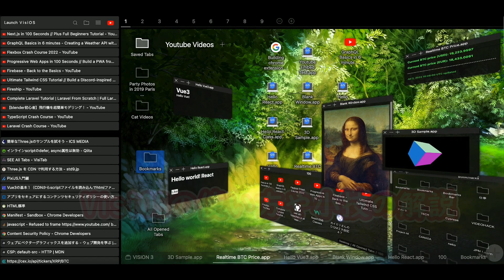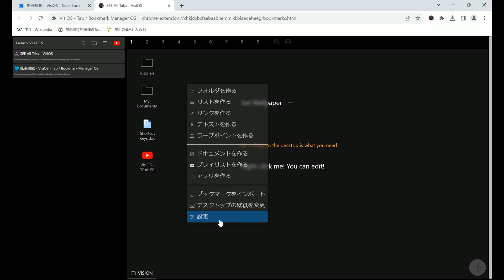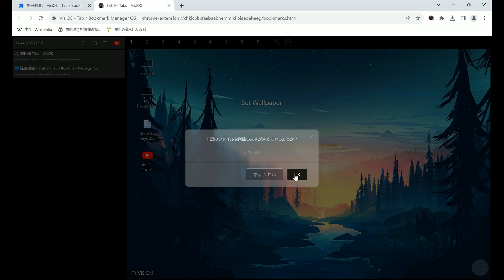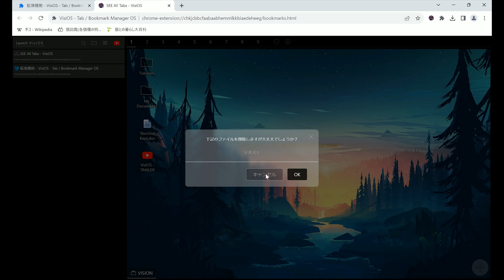猫でもわかる拡張機能VisiOS【前編 - 初期設定】